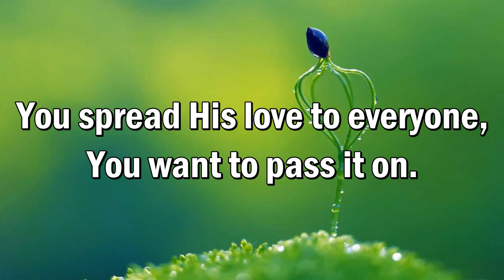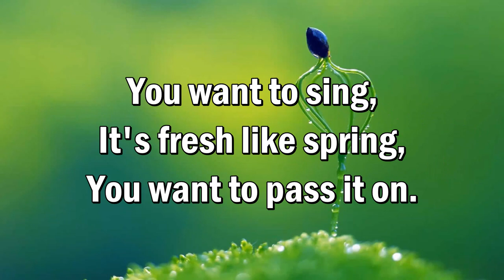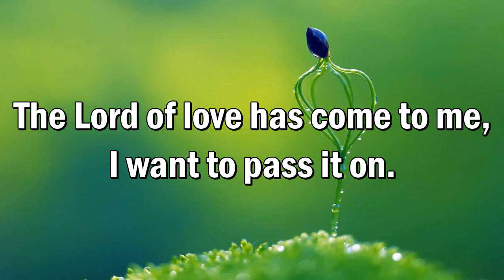Pass It On (It Only Takes a Spark) - Minus One / Accompaniment Track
Pass It On (It Only Takes a Spark)

Minus one track with on screen lyrics

Made for ministry purposes... please do not illegally download and sell or redistribute in any form. Do use freely in your worship services to give glory to our God!

religious song minus one, pass it on minus one, adventist youth songs, ay songs